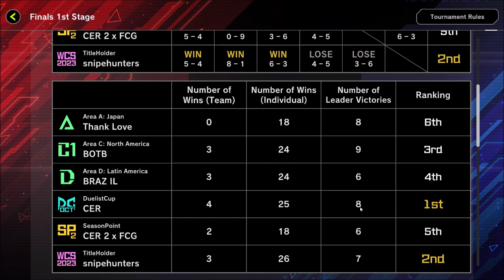ANNOUNCEMENT Duelist Cup September 2024! | Yu-Gi-Oh! Master Duel 2024 #0395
Rookie and Returner Mutual Follower Campaign (Ongoing)
Campaign Code: 2100e634
Thank you in advance for using the above code.

The best thing about this game is the solo mode. A good mode to play for non-meta duelist such as myself. Jaja.

Just your noob player, Johnny Banger here to explain and teach you how fun the card game can be. I forgot I am Malaysian Youtuber. Jaja.

Timestamp

Follow me-
GRADUAN: Muhammad Ariff Zaini
Steam: Johnny_Banger45